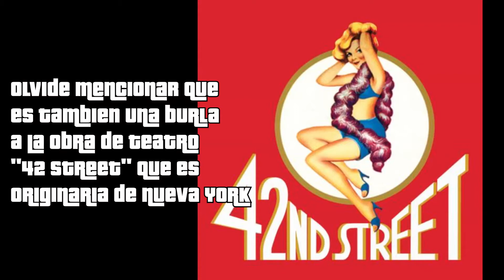50 Curiosidades de Grand Theft Auto III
50 curiosidades de este mítico juego que revoluciono a la saga para bien
en su mayoría se mencionaran curiosidades poco conocidas que estoy seguro que la gente amara

música utilizada:
Grand Theft Auto III - Craig Conner
Grand Theft Auto Advance (This Life) - Slumpussy  (Craig Conner & Robert DeNegro)
Scary Movies (Instrumental) - Bad Meets Evil (Eminem & Royce Da 5'9)
We're Live (Instrumental) - Royce Da 5'9
Spit Game (Instrumental) - Royce Da 5'9 & Pretty Ungly
Toucan Pie - Stylus Exodus (Colin Anderson)